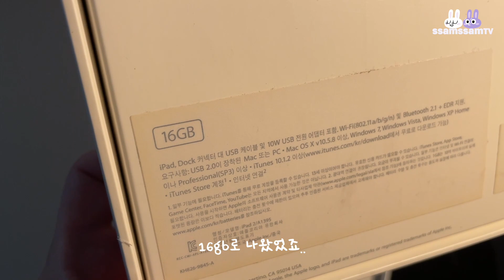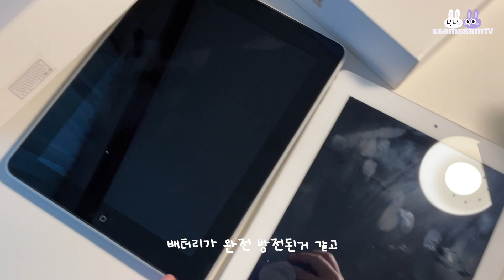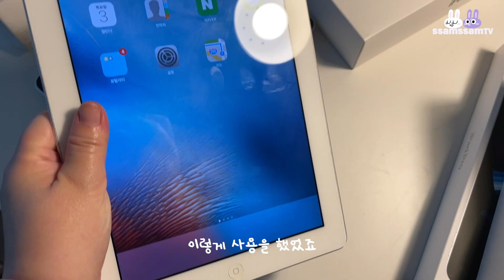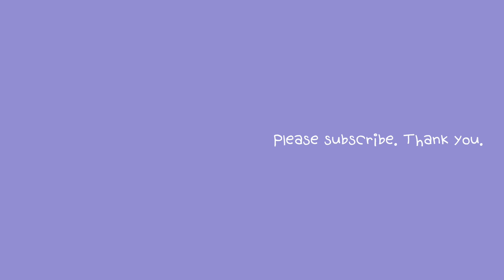(ENG CC) 아이패드 1세대~아이패드 프로 5세대 까지 함께 구경해요~~ 아이패드 고전 여행 / 아이패드 10년 역사 ⁽(◍˃̵͈̑ᴗ˂̵͈̑)⁽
😢 타인에게 상처를 주는 댓글은 예고없이 삭제될수 있습니다.

🎶BGM